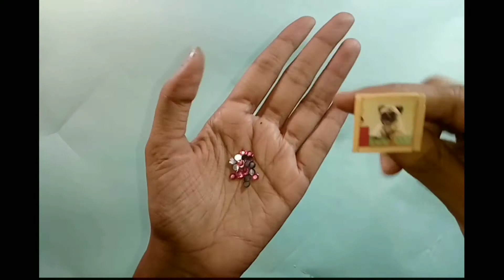Dollhouse Miniature DIY//dollhouse miniature thing//dollhouse miniature diy tutorial